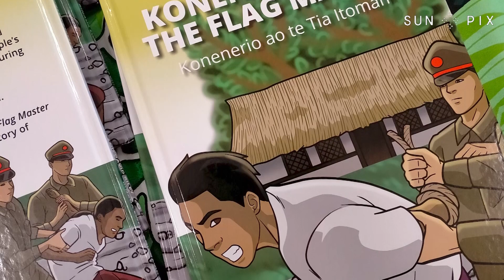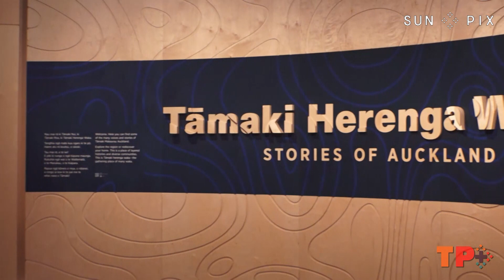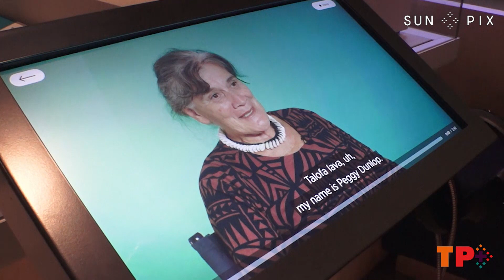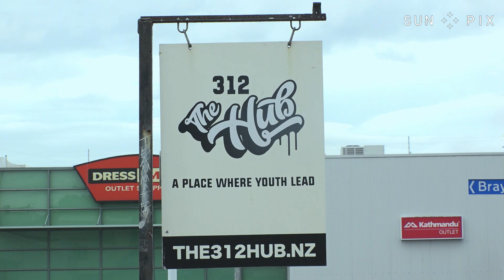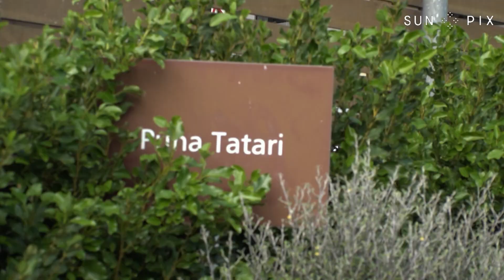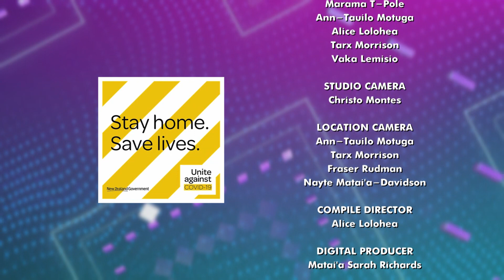TP+ Summer Special EP 2: Community and Politics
2021 was a big year for community and political events in Aotearoa and in the Moana. Join us as we bring you our digital throwbacks from tpplus.co.nz